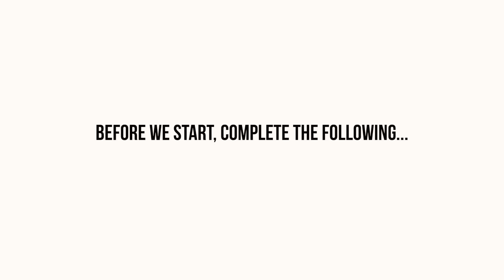Living On A Remote Island… exploring everglades and fraser island! Aus Diaries #5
hola angels, this trip was such a highlight. happy to be coming home more open minded and with life long pals 🤍

for important links, the peoples diary forum, tub talks and how to submit an intro,